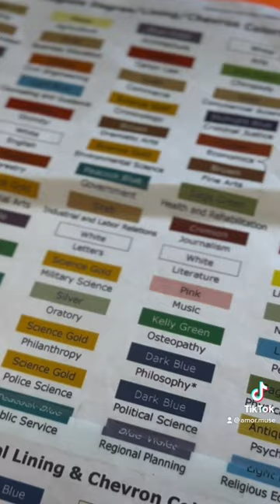The College Graduation Series👩🏽‍🎓: Getting My Cap & Gown🥹